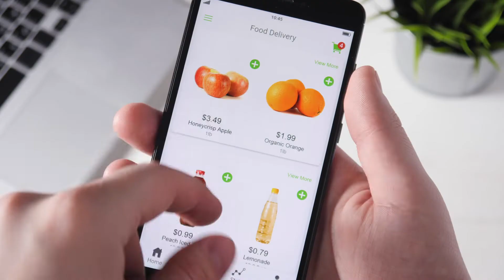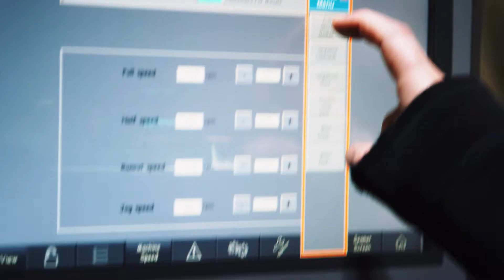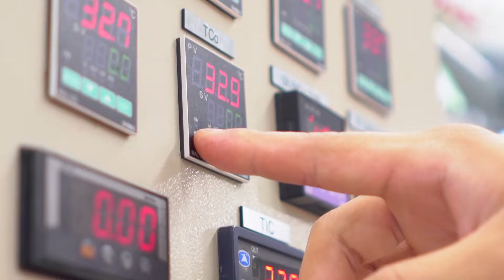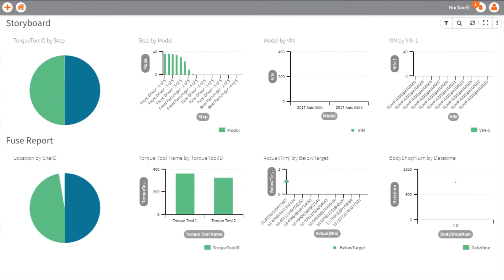Tissue Knowledge-driven Operations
See how Rockwell Automation can harness data, reduce downtime and changeovers to meet the operational challenges presented by a complex tissue industry.